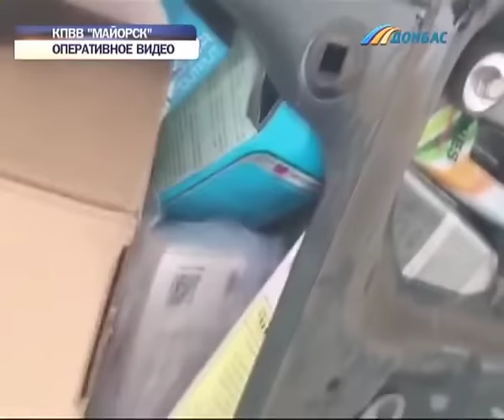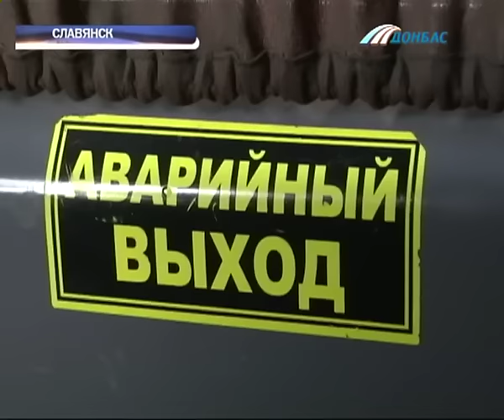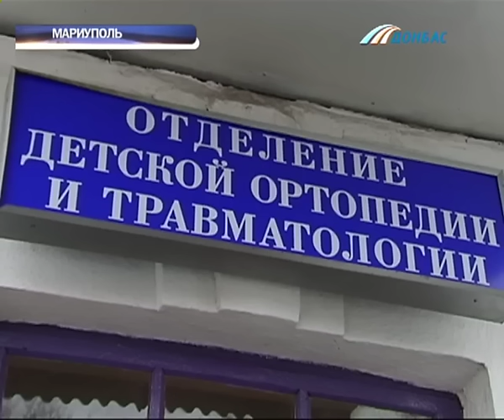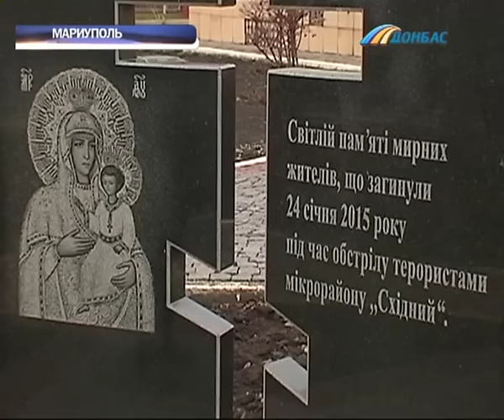Выпуск новостей от 24 января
Выпуск программы "Время новостей Донбасса" от 24 января.